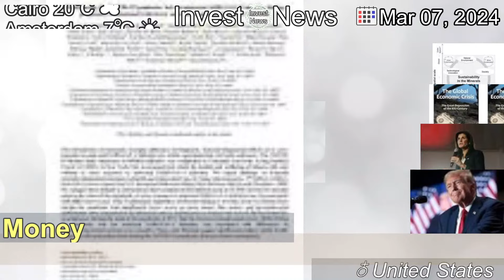[Latest]Japan-Based NGO Looks Beyond Diamonds and Money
[Contents]
Mining can be dangerous, exploitative and harmful to the environment. Chie Murakami’s organization is aiming to change that by raising awareness and addressing the needs of miners.